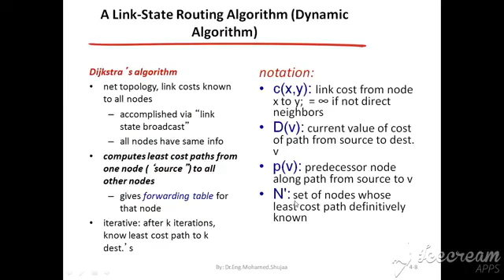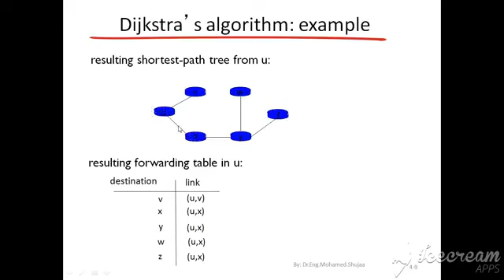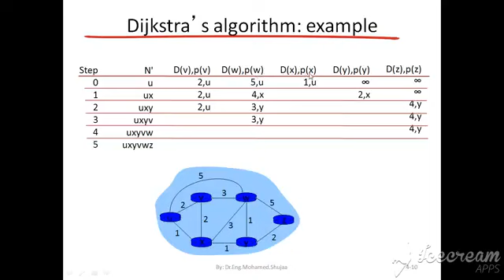بروتوكولات ف 2 محاضره 5